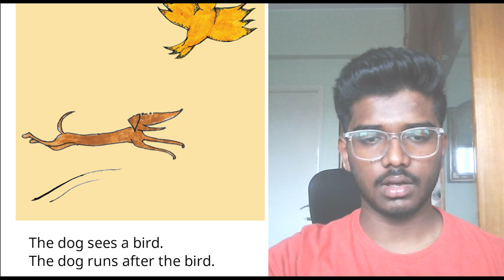A Story A Day | Fat King Thin Dog | Karmughilan Kamalakannan